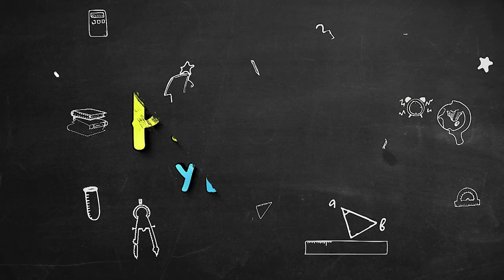Sigue habiendo desabasto de medicamentos para niños con cáncer: Israel Rivas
Luego de que aún continúa el desabasto de medicamentos para tratar la enfermedad del cáncer en niños, Israel Rivas, padre de una niña con cáncer, señaló que desde septiembre de 2018 empezó este desabasto a finales del sexenio del gobierno de Enrique Peña Nieto.